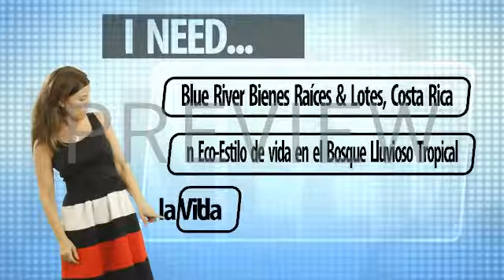Blue River Resort Preview Good Create video, animation & intros online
Video design by XGlobal.Biz Studio Video Designs
Customized Video Design - Commercial Creation - Create Video Animations

Blue River Resort and Hot Springs

, Costa RicaHotel Blue River de Costa Rica, Resort, de Hot Springs & Spa en Rincón de la Vieja montañas selva con impresionantes albercas, jardines botánicos, Gym, Jardín de Mariposas y ecoturismo de aventura. Tenemos lotes en venta para aquellos que codician la exuberante selva tropical y aguas termales en un entorno que incluyen volcanes y ríos volcánicos azules.